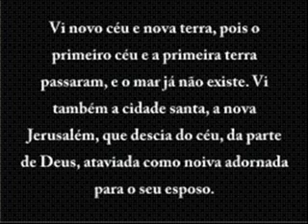Lá está o meu tesouro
Vencedores por Cristo